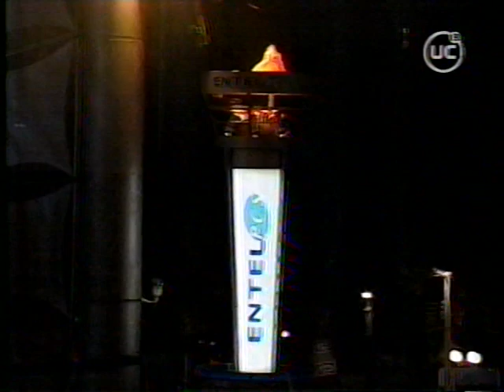PAULINA RUBIO - SHOW VIÑA 2005 - PARTE 3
* Y YO SIGO AQUI